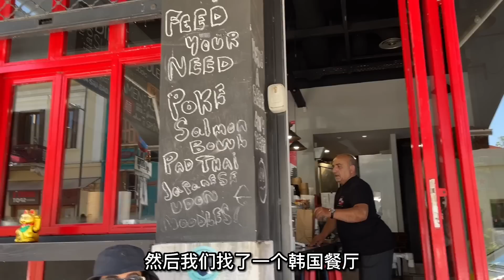希腊景点人山人海，洋媳妇只顾拍照，中国老公：感慨像曾经的国内